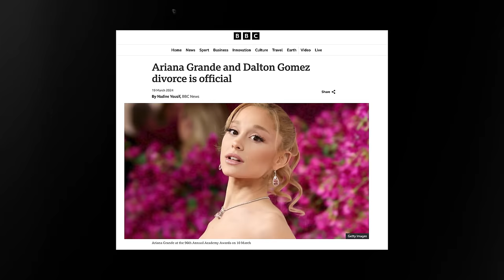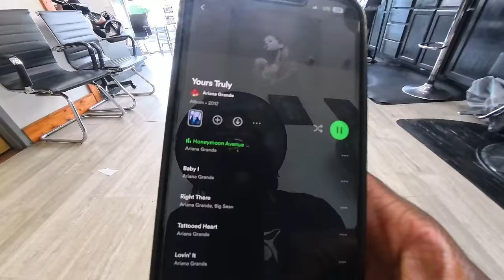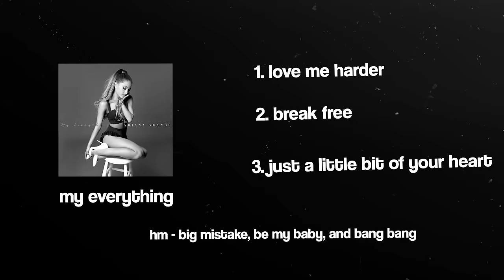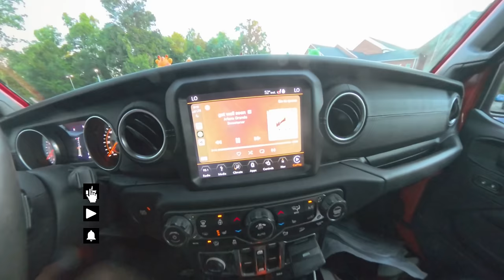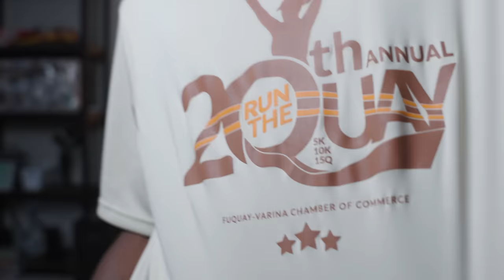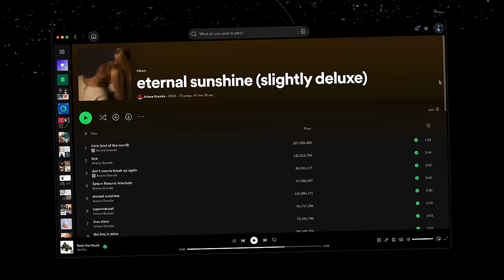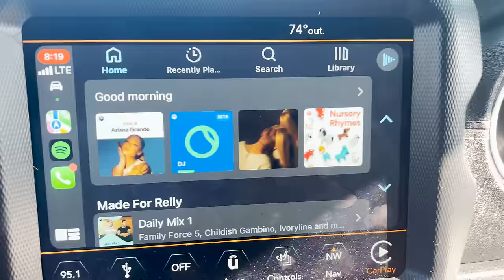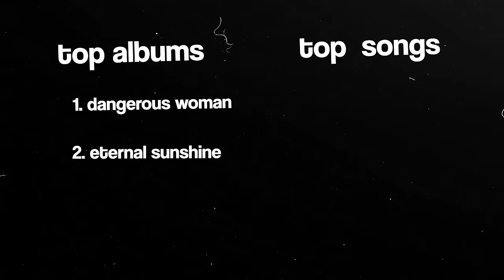I listened to nothing but Ariana Grande for a week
I listened to Ariana Grande and it wasn't that bad! Dangerous Woman will probably forever be my favorite song from her.

~ My Gear 🎥

Video Chapters ⏰
00:00 Intro
00:40 Who is Ariana Grande?
01:26 Day 1
04:23 Day 2
05:25 Day 3
05:49 Day 4
09:27 Day 5
10:47 Day 6
12:02 Day 7
12:40 Top Songs
13:15 Outro

LET'S BE FRIENDS!